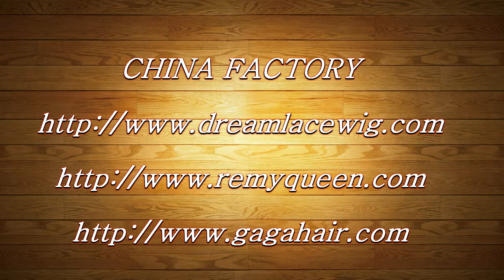short lace front wigs dreamlacewig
short lace front wigs from china lace wigs factory in QINGDAO